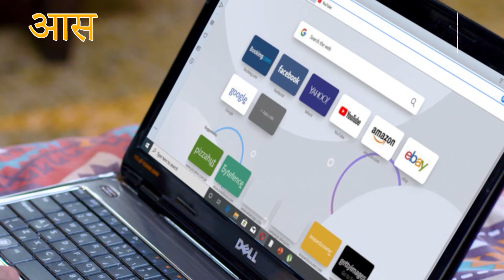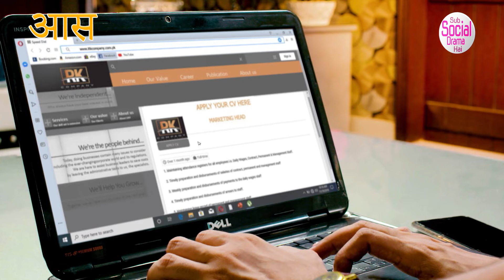आस | Aas | Episode 09 | 16 Oct 2024 | New Drama | Hajra Yamin | Mirza Zain Baig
Another powerful script
from Sarwat Nazir

Safeer desperately needs a job to marry Hania.
And Rizwan desperately needs to separate them.
A powerful story about an honest, idealistic young man in search of a job so he can marry his beloved. And the forces of greed and intrigue that are
determined to block him.

Cast: Mirza Zain Baig, Hajra Yameen, Arsalan Butt,
Shehryar Zaidi, Humera Bano, Kinza Malik, Sajid Shah, Omi Butt
Director: Ali Farhan
Writer: Sarwat Nazir
Producer : Zeekay Films